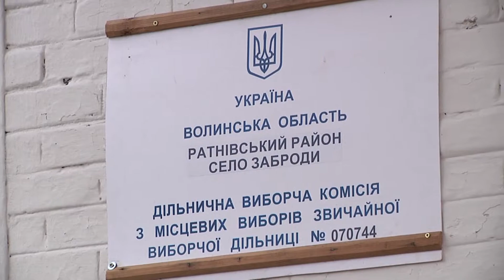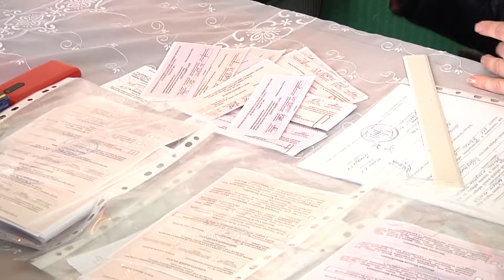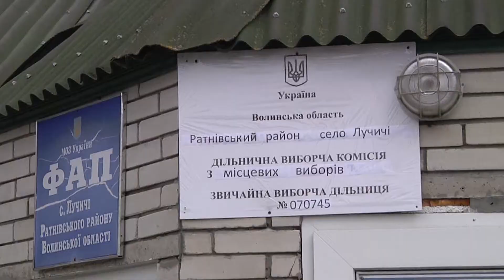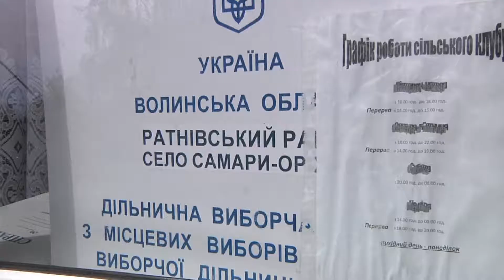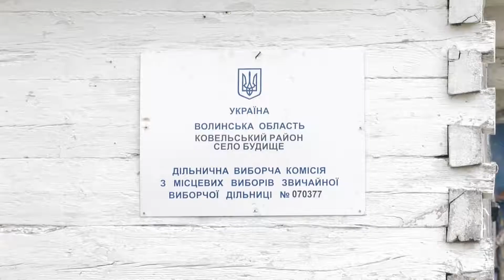ВИБОРИ В ОБ'ЄДНАНИХ ГРОМАДАХ НА ВОЛИНІ: ГРОШІ ПРОТИ СОВІСТІ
Минулої неділі, 30 квітня, ще п’ять об’єднаних територіальних громад на Волині обрали свою владу. Понад п’ять сотень кандидатів, запекла боротьба, купівля голосів за кількасот гривень, а подекуди навіть просто за сто грамів оковитої, відсутність інформації про кандидатів – ось чим запам’яталися два останні місяці передвиборчої кампанії і сам день волевиявлення.